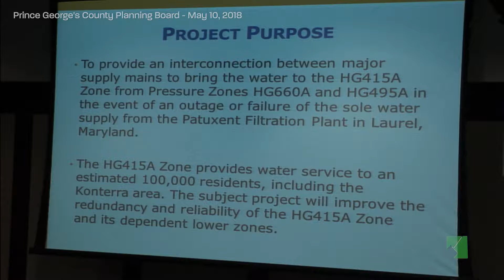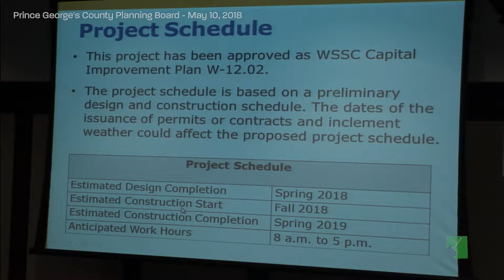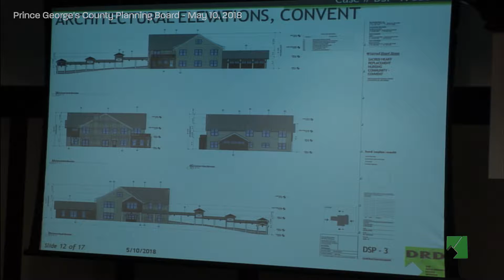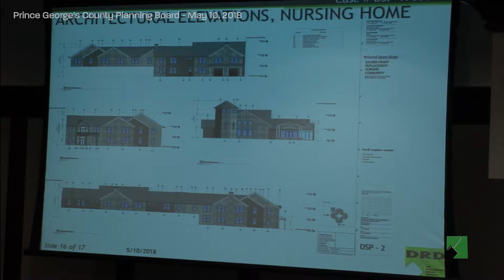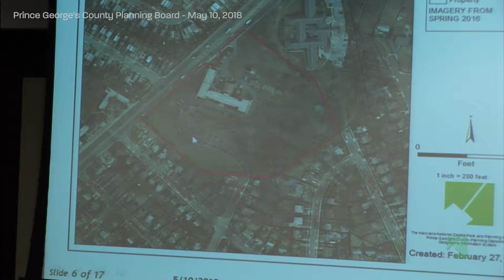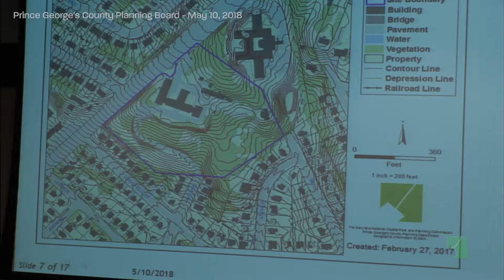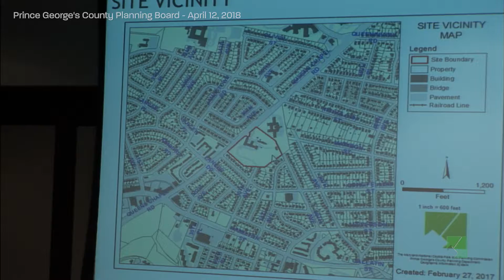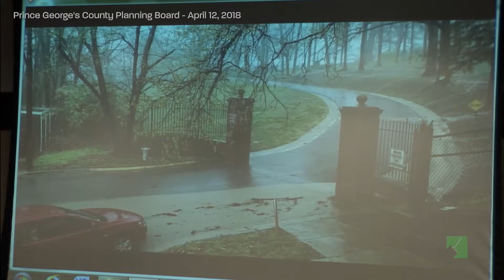M-NCPPC Planning Board Meeting - May 10, 2018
First Floor Hearing Room, CAB

9:30 AM